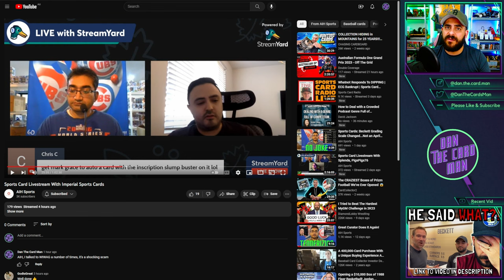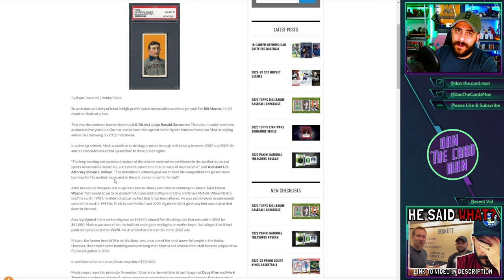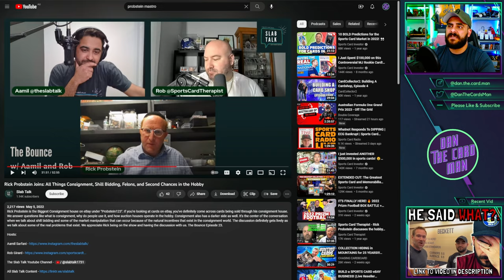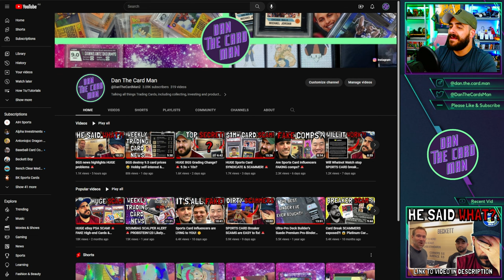Does the sports card hobby have a short memory? ⚠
Today we deep dive into whether or not the sports card hobby has a short memory. Specifically, we discuss some comments made by Rick Probstein regarding Bill Mastro from 12 months ago, Slabstox shady past, as well as cameos from BGS and Meely Pops!